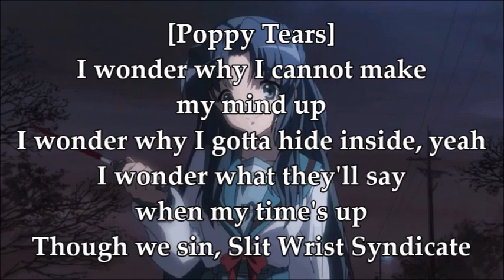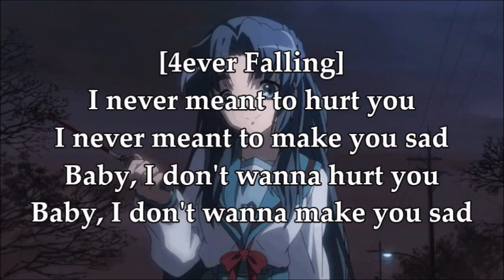When She's Cutting // Lil Happy Lil Sad, 4evr Falling, & Poppy Tears [prod. kuroime]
Please support lil happy lil sad, 4evr falling, and poppy tears by listening to "When She's Cutting" on Soundcloud